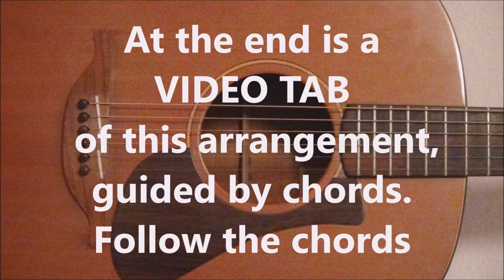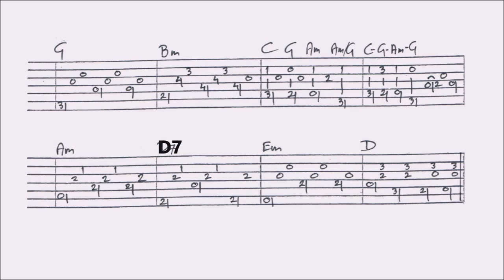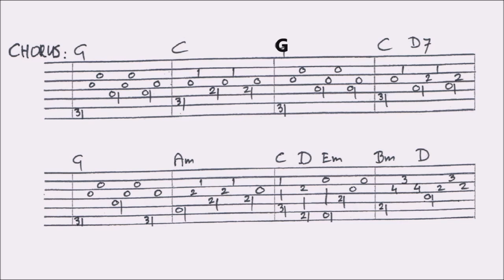OPERATOR - JIM CROCE fingerstyle GUITAR LESSON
This lesson contains a combination of slow picking, close ups and tabs, guided by slow picking. You’ll find a VIDEOTAB at the end of the video. For the FULL TAB of this lesson (renewed): go to my The original video this lesson is based on